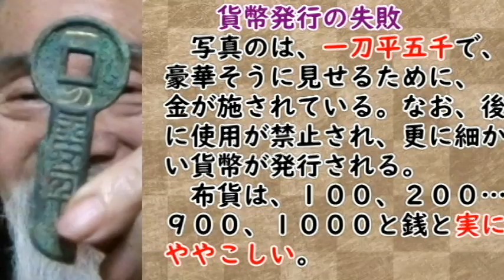【王莽】一代で滅亡させた簒奪者！？その無謀な貨幣製造に迫る！！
00:00:00​　前漢を乗っ取った王莽とは？周を理想とした。
00:01:48​　ある意味最大の失政！？貨幣の多種製造
00:03:22​　だからこそ珍品がたくさんある。
　前漢と後漢の間には新があります。その皇帝王莽は、様々な貨幣を発行して国を滅ぼしました。今回はその一つに迫ります。